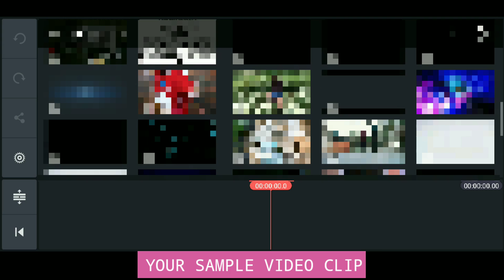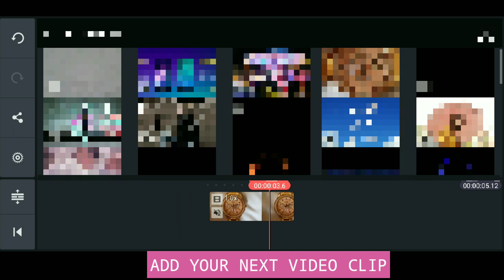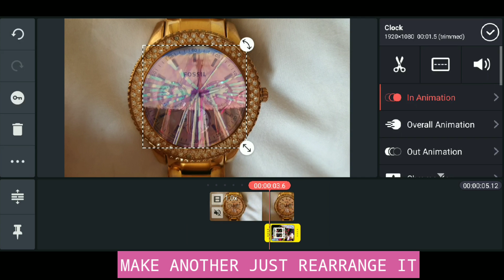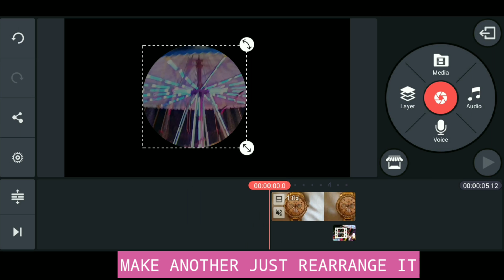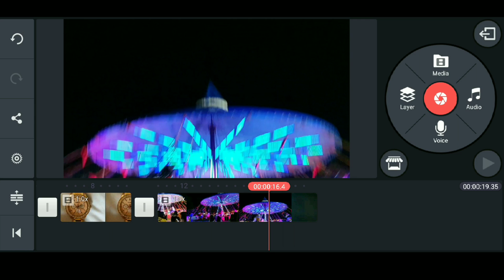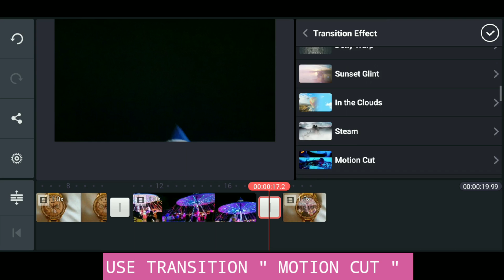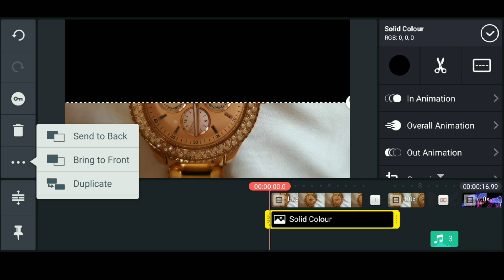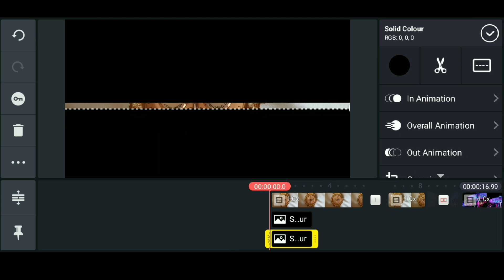CLOCK/WATCH TRANSITION USING KINEMASTER 2019 | SAM MARCHAN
HOW TO EDIT WATCH or CLOCK TRANSITION USING KINEMASTER

TRANSITION TUTORIAL 2019

Dizaro : Minute

KINEMASTER 2019
KINEMASTER TUTORIAL
KINEMASTER ANDROID
KINEMASTER TRANSITION